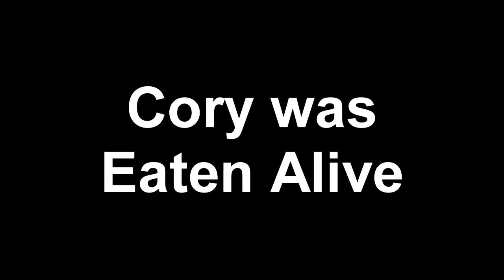I got EATEN by Sea Piranhas!!!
I have begun my snorkeling journey at Port Noarlunga, there will be many more fishes to be seen

Add me on Snapchat @ curlyiam